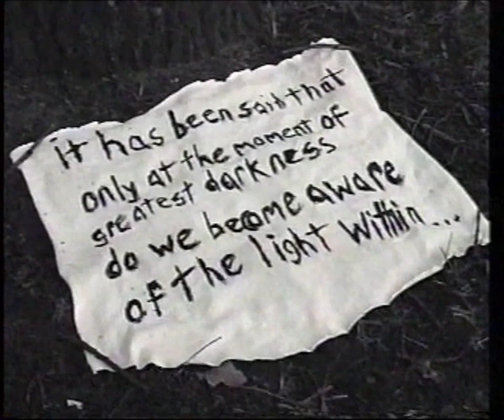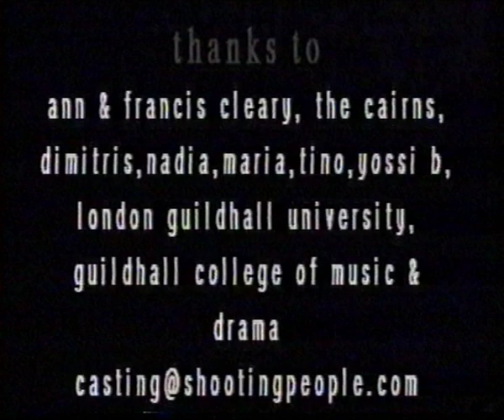Turning into Dust (an urban fairytale) 2002 by Nicola Hollinshead, Wicked Wind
a passage into darkness tale

based on Herman Hesse's piece INCIPID VITA NOVA, a story of a passage into darkness